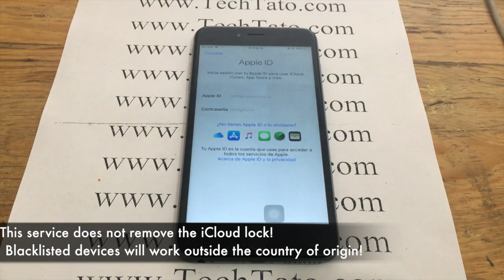How can I get my iPhone unlocked to use any sim card? -techtato.com-